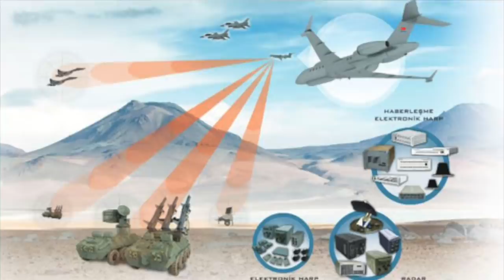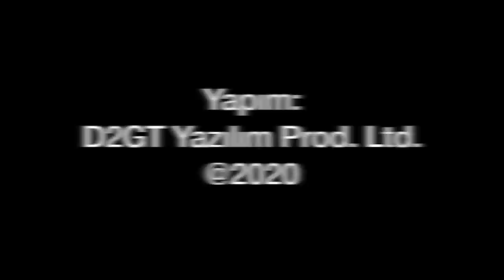Doğu Akdeniz'de sinyal avcıları (yeniden yüklendi)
Doğu Akdeniz üzerinde Yunanistan'dan Türkiye'ye ve Israil'e kadar farklı ülkelerin havadan ihbar kontrol uçaklarının yanı sıra ELINT-SIGINT olarak adlandırılan sinyal istihbaratı yapan uçakları uçuyor. Tolga Özbek, Yunan Donması'nın modernize edilen P-3 Orion uçağını, Kıbrıs Rum Kesimi'ne yapılan uçuşu, İsrail'in uçaklarını anlatıyor. Videoda ayrıca Birleşik Arap Emirlikleri'nin İsveç'te Saab'ta teslim aldığı Globaleye Havadan İhbar Kontrol uçakları da tanıtılıyor. Türk Hava Kuvvetleri'nin ise elinde bölgede uzun menzilli operasyon yapan E-7T Barış Kartalı uçağı gibi platformları yer alıyor.

Koronavirüs günlerinde her gün saat 19.00'da yeni video:
Videomuzun müziği, değerli takipçimiz Selçuk Çelebi tarafından hazırlandı:
Kanalı  @Ambient Music Selcuk Celebi   Eserlerine ulaşmak için: